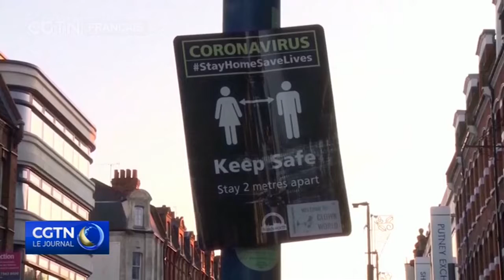COVID-19 : Le Royaume-Uni entre dans la dernière phase de levée du confinement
Le RoyaumeUni assouplit son confinement lié à la pandémie, car 86% des adultes du pays ont reçu une première dose de vaccin.